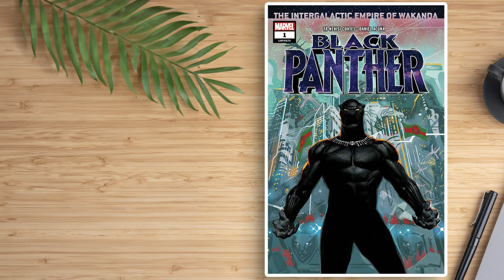Say hello to the My Collection Comic Scanner app! Hero Spotlight - Black Panther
Step into Wakanda's high-tech realm with the My Collection Comic Scanner! This free app not only scans and values your comics but also organizes your collection effortlessly. Connect with like-minded fans, make new friends, and delve into the comic universe. 100% free!